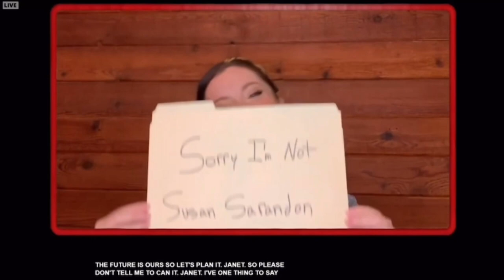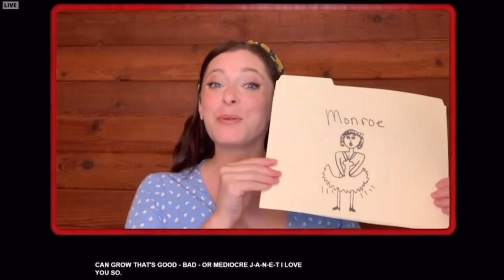Rachel Bloom & Barry Bostwick RHPS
Rachel Bloom & Barry Bostwick preform, ‘Dammit Janet’ from Rocky Horror Picture Show to raise money for the Democratic Party of Wisconsin. Follow @rachelbloomies on Instagram for all things Rachel Bloom & Crazy Ex-Girlfriend.